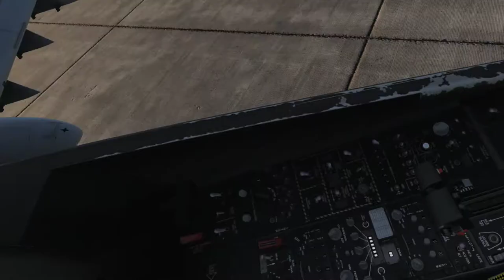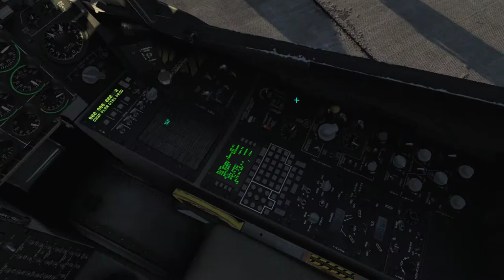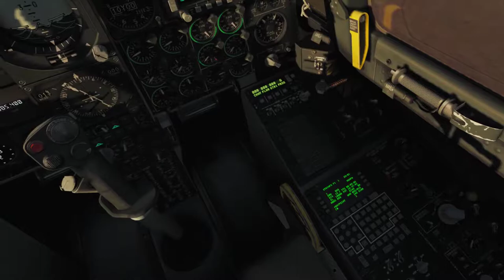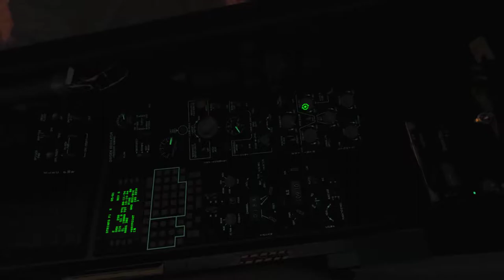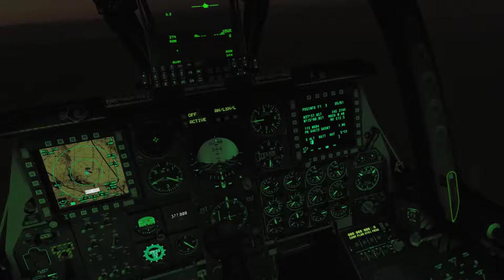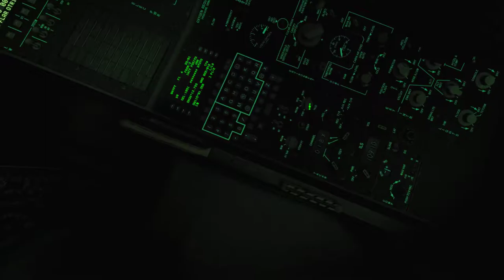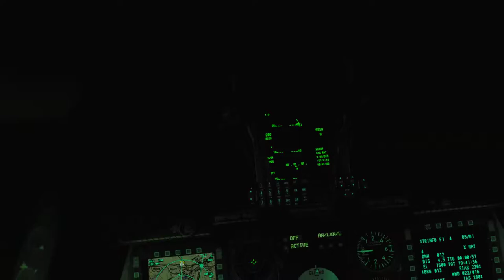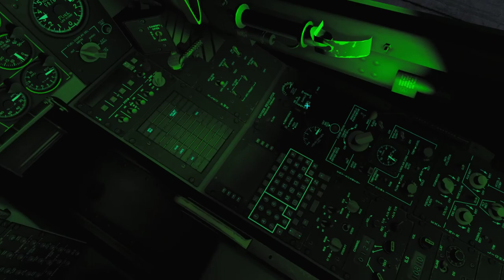DCS A-10C: Iron Flag Campaign Mission 02 (BETA)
A few issues need to be dealt with yet.